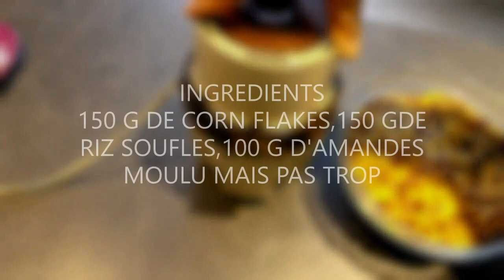GATEAUX CEREALES SANS CUISSON/CHHIWATS ZINE BLADI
Avec des ingrédients pas chère vous
 verrez cette recette de gâteaux sans cuisson !
Ingrédients pour une assiette de gâteau compléter
400 g de chocolat noir
90 g de beurre
150 g de corn flakes
150 de riz soufflés
100 g d'amande mixer en poudre
 sucre glace  pour la déco

BLOG CHHIWATS ZINE BLADI